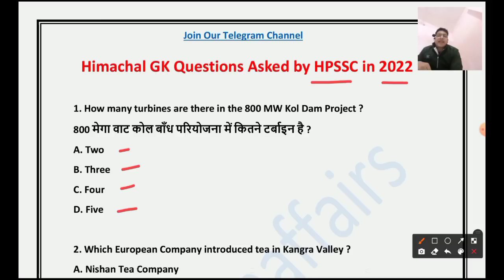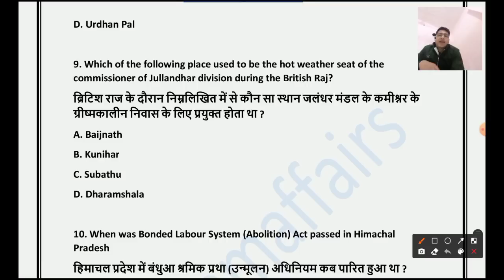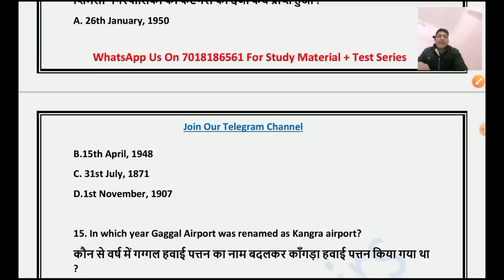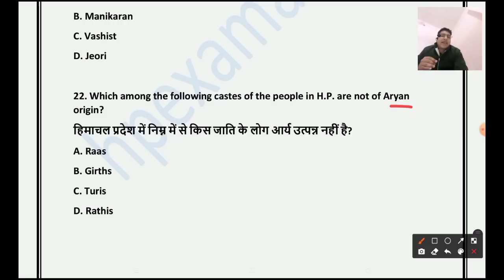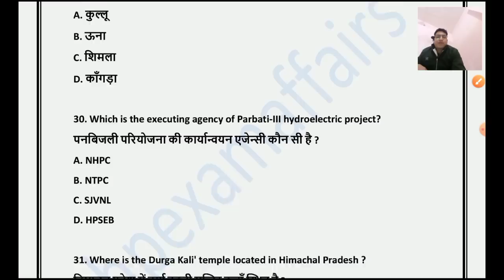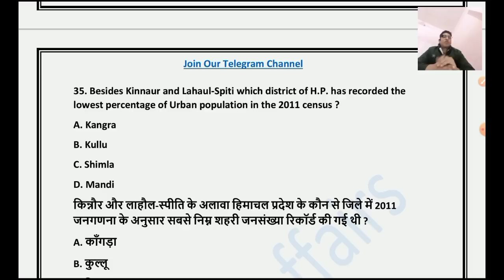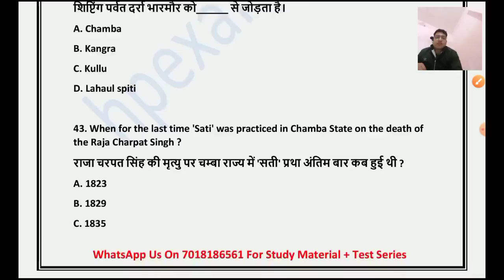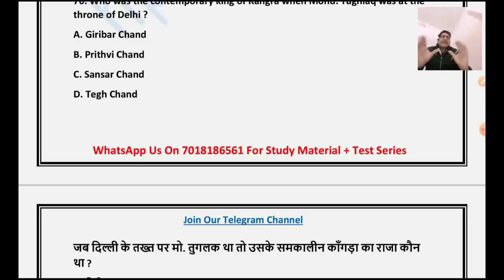All Himachal GK Questions Asked by HPSSC in 2022 | 550+ Himachal GK MCQ | hpexamaffairs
All Himachal GK Questions asked by HPSSC in 2022

👇👇Our Products 👇👇

HP High Court Clerk 2022 Complete Study Material with Test Series

HP Sub-Inspector 2022 Complete Study Material with Test Series

HPSSC JOA IT Complete Study Material with Test Series

HRTC Conductor 2022 Complete Study Material with Test Series

1) HP High Court Clerk
2) HP Police Constable
3) HP Sub-Inspector
4) Patwari
5) JOA IT
6) Home Guard
7) Forest Guard
8) Jail Warder
9) Panchayat Secretary
10) HRTC Conductor
11) JBT Commission
12) Naib Tehsildar
13) TGT Commission
14) Allied Services

• 200+ Recorded lectures
• 100+ PDF Notes
• 100+ Test series
• 100+ Previous Papers
• Doubt Sessions